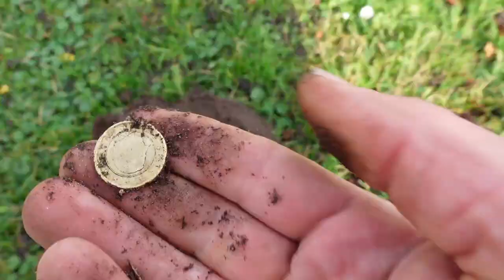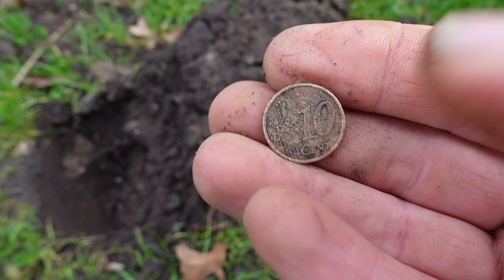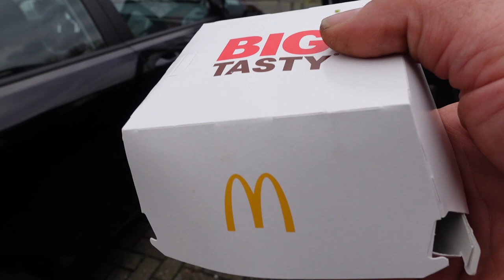Ik geef drie prijzen weg Metaaldetectie Nederland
ter ere van de 500e video geef ik op drie random locaties drie prijzen weg.

Deze video is mogelijk gemaakt door Kooistra Metaaldetectors.